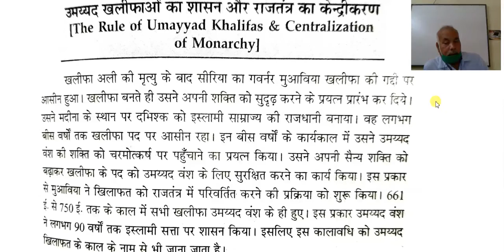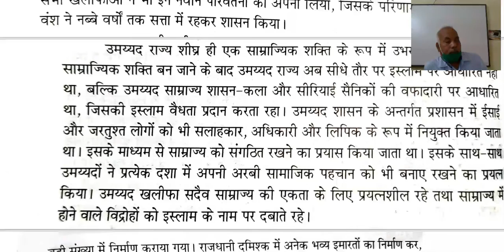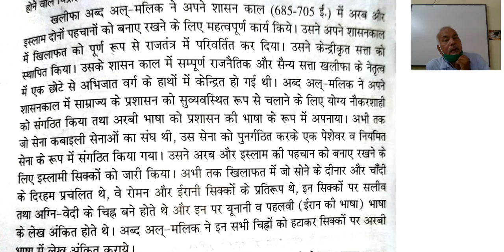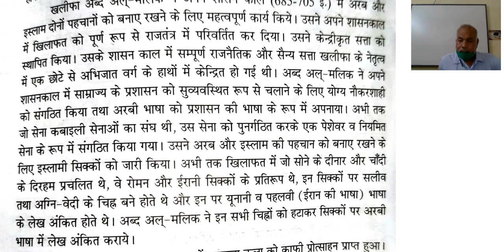कक्षा 11 इतिहास,अध्याय 4 , भाग 4 29-10-2020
Mr. Rakesh Pandey